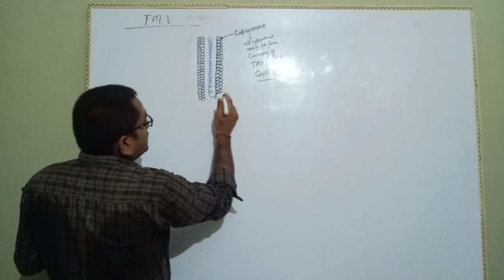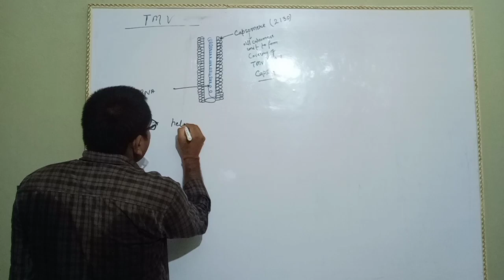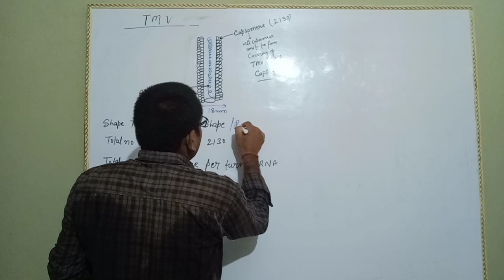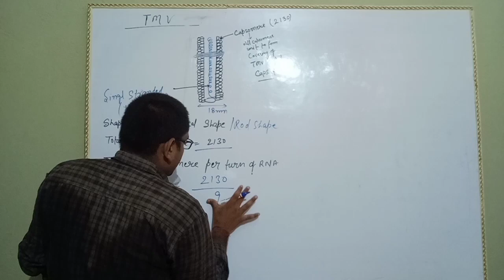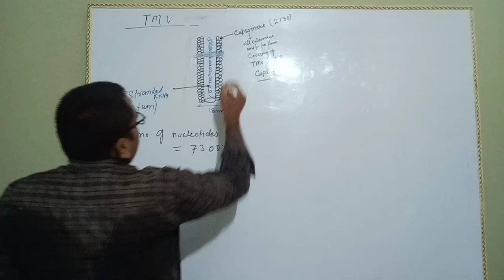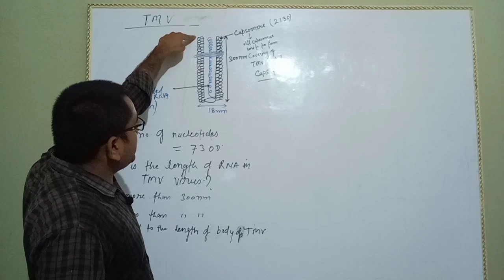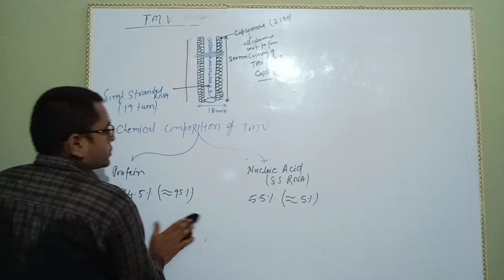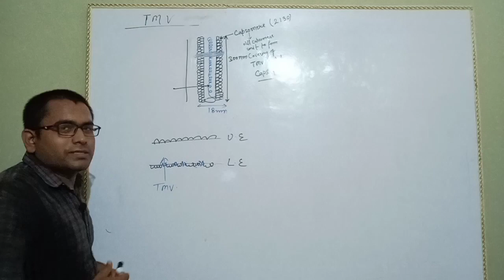TMV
for Neet preparing student